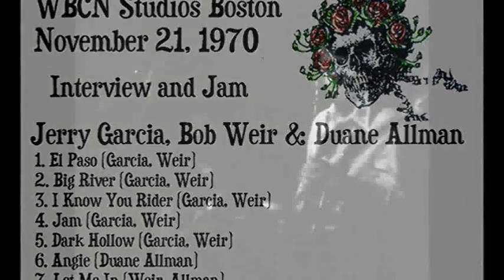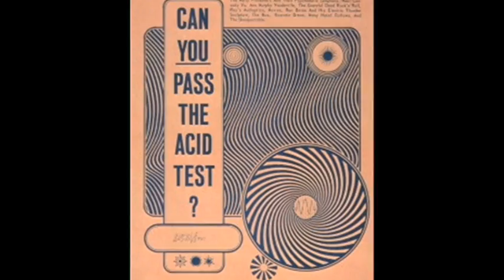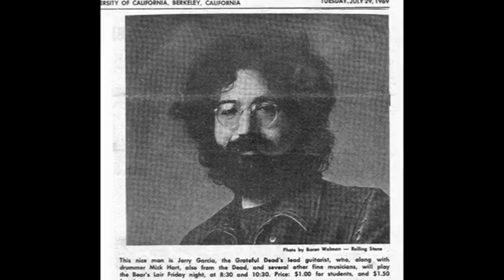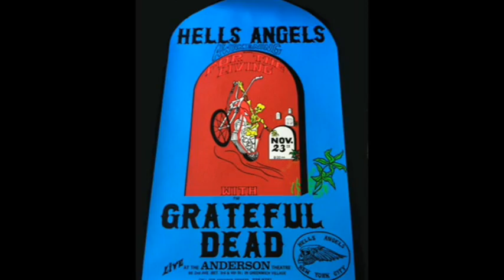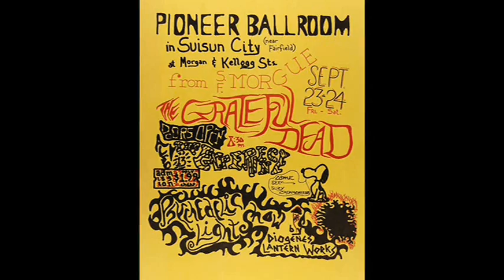Jerry Garcia & Bob Weir - I Know You Rider 1970 WBCN Studios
Members of The Allman Brothers and The Grateful Dead after their show on November 21, 1970 on WBCN in Boston. Jerry Garcia and Bob Weir play a slow acoustic version of "I Know You Rider", the most sad, sweet and soulful I've ever heard Jerry sing on this one...